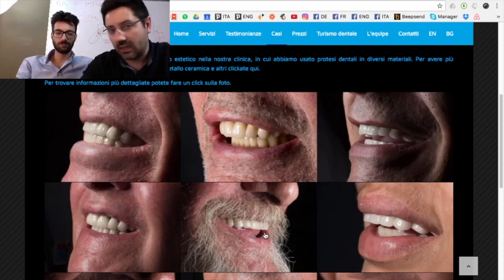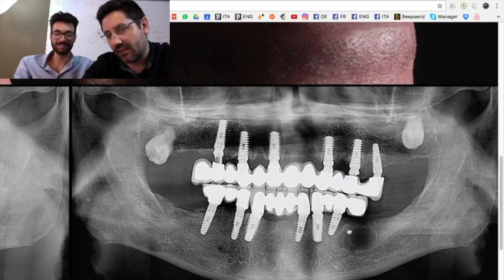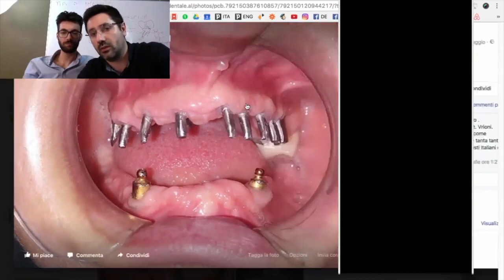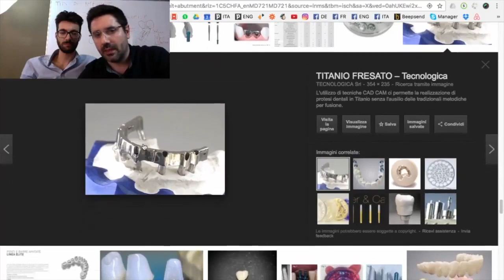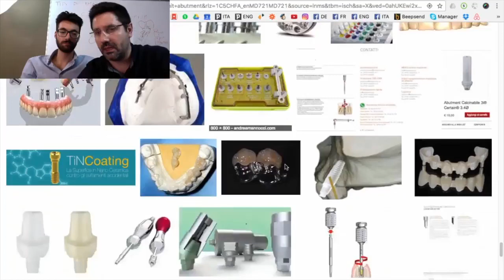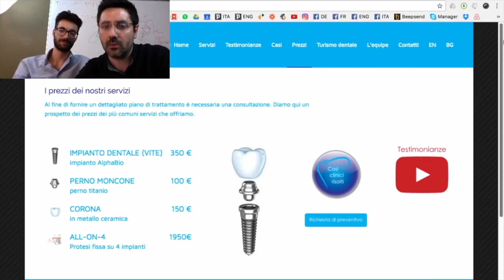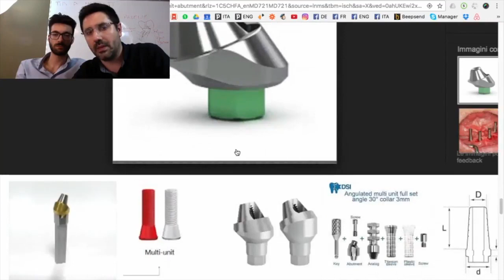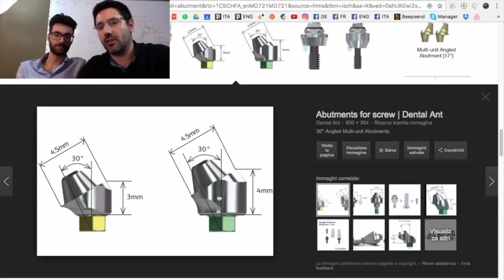Dr Palmas: Come riconsocere dei bei denti fissi su impianti dentali